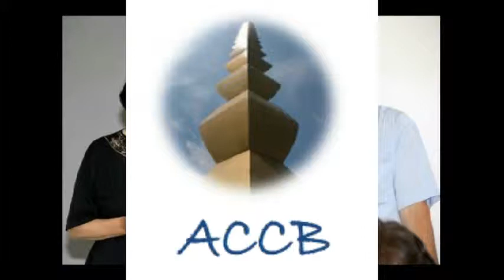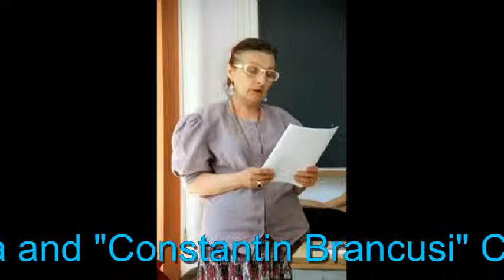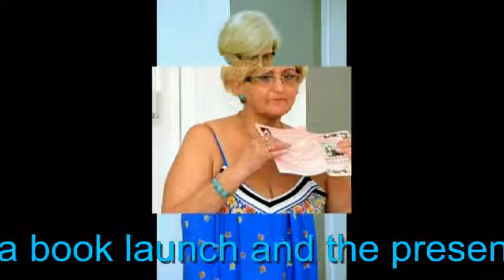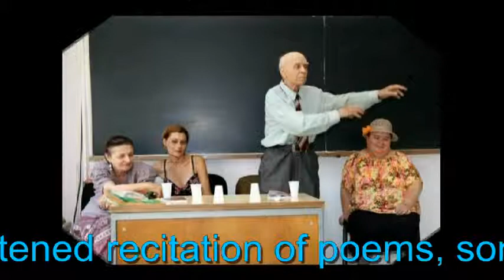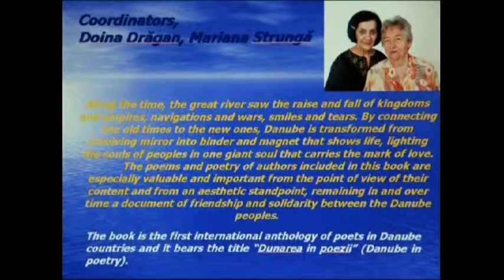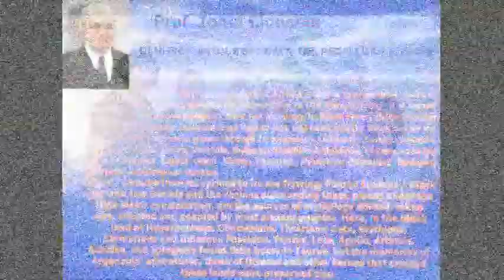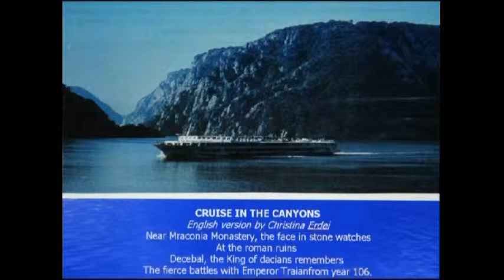Danube Stories program in Timisoara